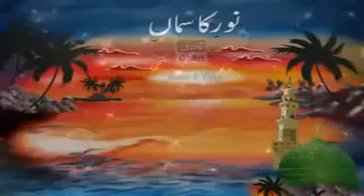NOOR KA SAMA 2011 OWAISRAZAQADRI (PART 6)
MEHFIL E NAAT IN G10/3 ISLAMABAD ORGANIZED BY HAJI NAWAZ GONDAL UPLOADED BY CH AQIB IMTIAZ 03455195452